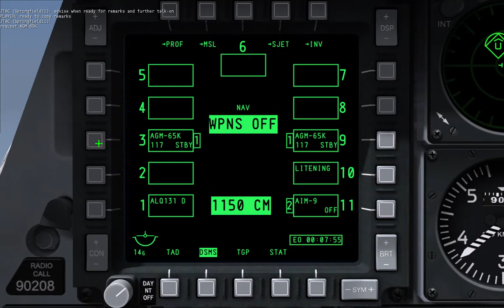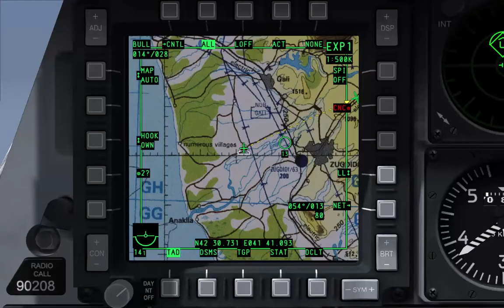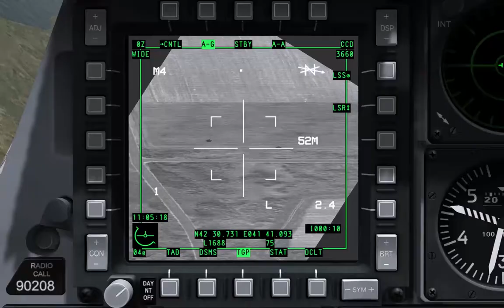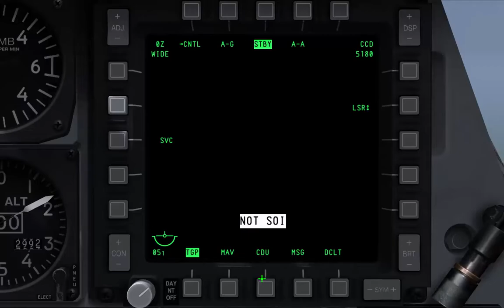DCS A-10C Warthog Version 1.2.6 - AGM 65K MAVERICK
Vídeo editado.DCS A-10C Warthog Version 1.2.6 - AGM 65K MAVERICK